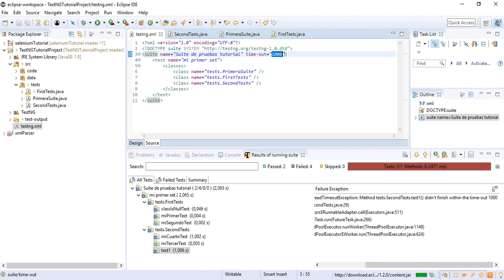Tutorial de TestNG Capítulo 14: timeout a nivel suite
Este video es una continuación del anterior donde vamos a utilizar los timeout ya no a nivel de cada caso en particular sino a nivel de una suite